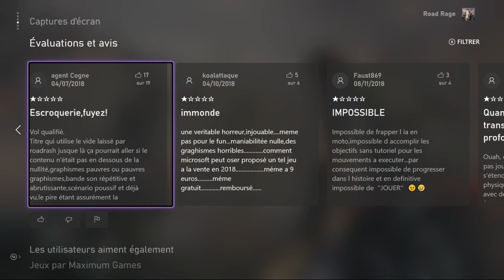Dossier rétrospective | Maximum Games le plus mauvais éditeur ?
Dans cette nouvelle vidéo je vous parle de l'éditeur Maximum Games au travers d'une sélection de titres qu'ils ont édités et de quelques jeux à venir.